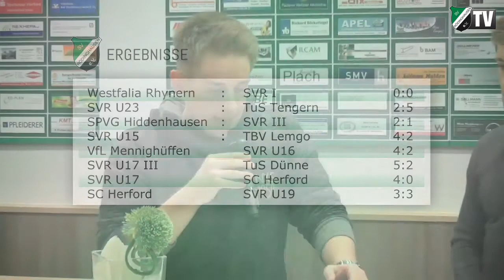SVR.TV News - mit Nico Schneck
Er trägt die Nummer 10 und kam im Sommer 2012 von Arminia Bielefeld II zum SV Rödinghausen. Nico Schneck ist zu Gast in der neuen Ausgabe der SVR.TV-News und äußert sich zur aktuellen Situation sowie zum anstehenden Spitzenspiel in der Oberliga Westfalen gegen seinen Ex-Club.